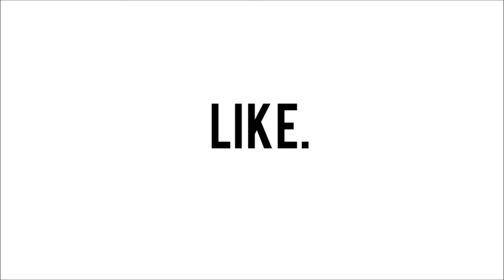UPDATE: New hair, phone, boyfriend? (And I'm going to the Philippines)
This was filmed 24 July but as you may have noticed I'm struggling to keep up with editing and uploading.